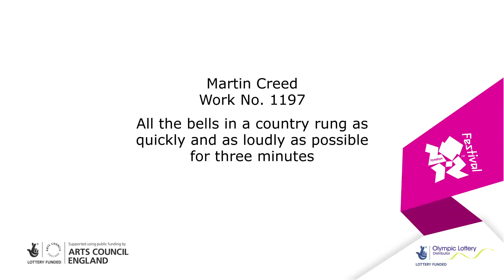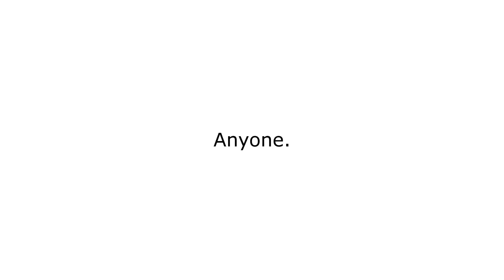Work No. 1197 - Martin Creed's vision - Allthebells.com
A short promotional film for Turner Prize-winner Martin Creed's Work No. 1197: All the bells in a country rung as quickly and as loudly as possible for three minutes. Specially commissioned as part of the London 2012 Festival to help mark the first day of the London 2012 Olympic and Paralympic Games.
Spread the word and join in on 27 July 2012 at 8am.